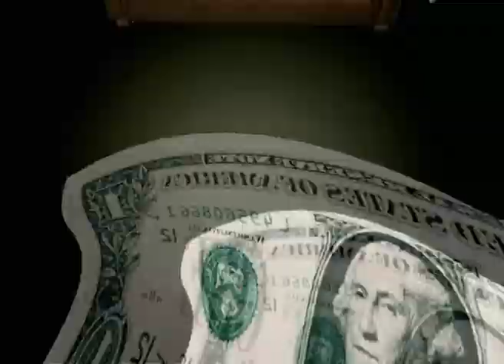Athamita Kasi - Ranidu ft Pasan (Original Video).wmv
Athamita kasi/Fake friendz video. New Single from Ranidu's 4th album coming soon- titled Hinahenne mung.All the copyright goes to Ranidu and CMB productions